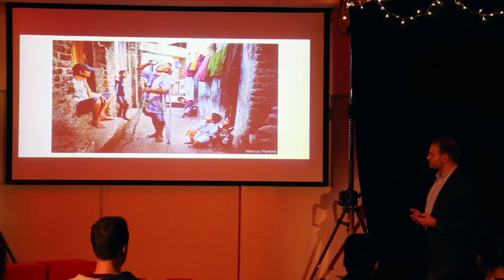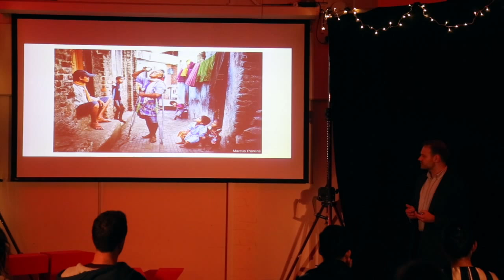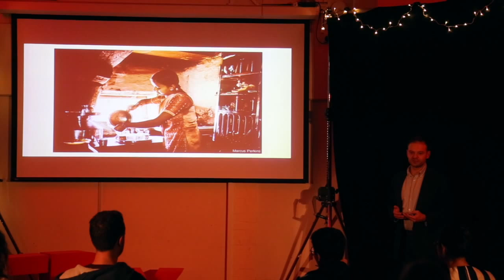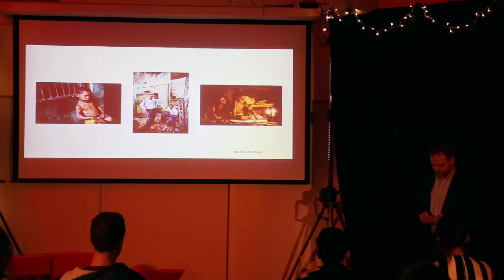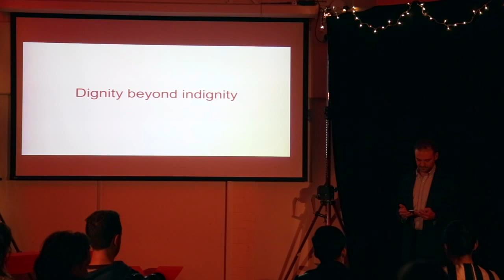Dignity Beyond Indignity | David Griffiths | TEDxSurreyUniversitySalon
In this thought-provoking talk, David Griffiths brings to light the power of photography and advocates that recognition of the ugliness and horrors of the world is one of the most simplest yet influential ways, we as individuals can make a change for the better.

Manager and practitioner of human rights research, advocacy and campaigning, currently overseeing South Asia team in the Asia-Pacific Programme at Amnesty International. Seven years'​ experience managing human rights research and advocacy teams, and over ten years'​ experience in research, campaigning and advocacy.